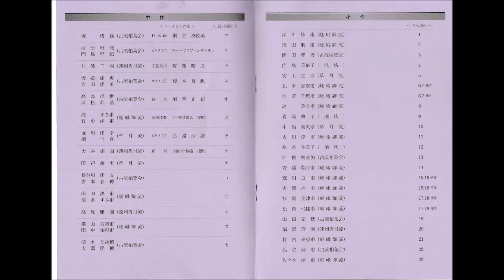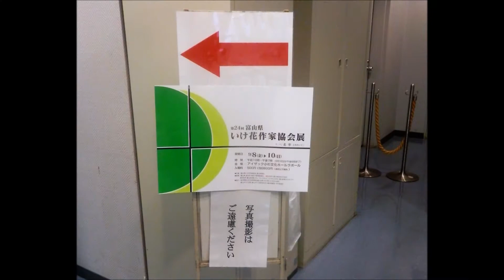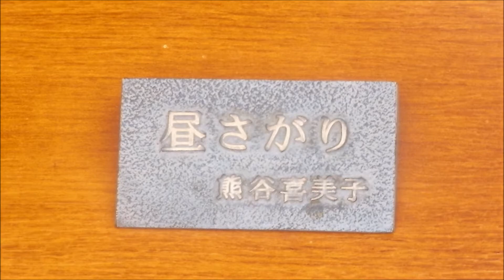170908ｱｲｻﾞｯｸ小杉ラポール富山県いけ花作家協会展4 25